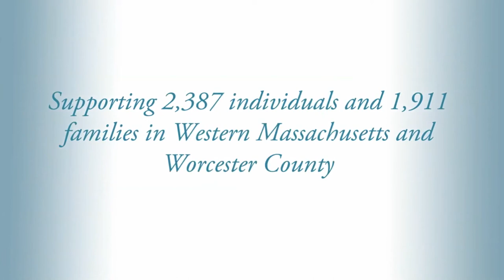New Headquarters for The Association For Community Living on Brookdale Drive, Springfield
In March, 2012, The Association hit a milestone, purchasing their new headquarters at 220 Brookdale Drive in Springfield, Mass after 19 years at Carando Drive in Springfield. The larger, state-of-the-art, fully accessible building will provide a strong financial base for the continuing growth of the agency and will enable it to improve even more lives. This video shows the staff of The Association collaborating, listening, and sharing in their attractive and functional new work environment.